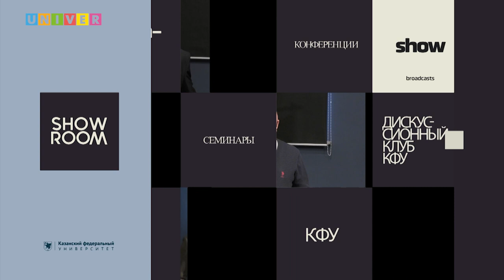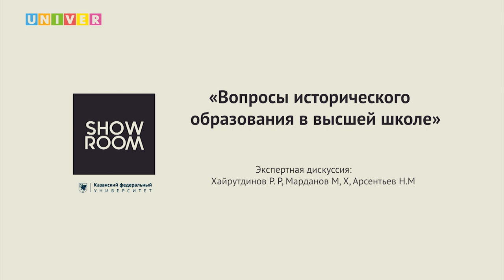Вопросы исторического образования в высшей школе. Экспертная дискуссия